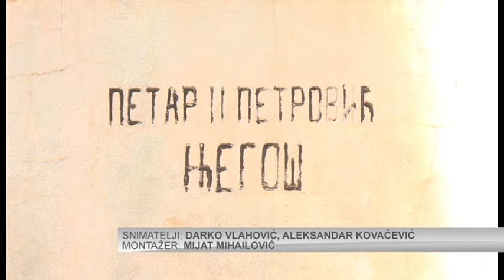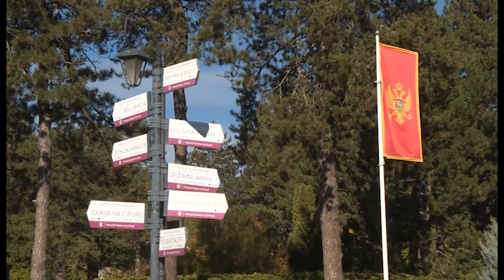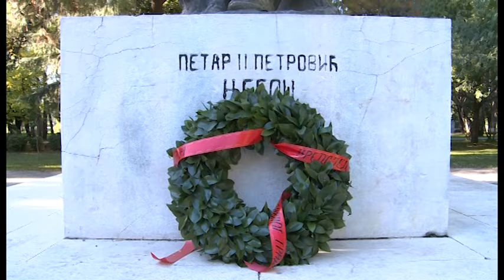NOVA - NJEGOŠEV DAN, Danica Bogdanović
Crna Gora obilježava Njegošev dan, crnogorski praznik kulture. Petar II Petrović Njegoš pjesnik i vladika, jedna je od najvažnijih figura u istoriji Crne Gore. Profesorica Sonja Tomović Šundić ističe da mladi ljudi treba više da se posvete zaostavštini ovog velikana, i da se prisjete njegovih misli koje daju svevremene odgovore na svevremena pitanja. Književnik Aleksandar Ćuković konstatuje da Njegoš nije samo nacionalni, već kulturni obrazac, kojim su prožete sve sfere našeg društva.